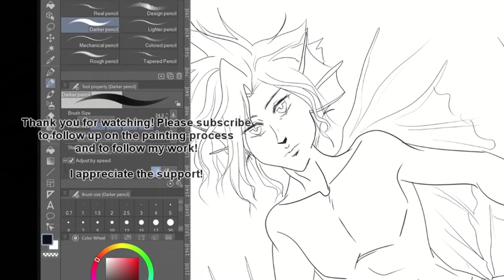FF7 Diving Bell Naga!Cloud - Drawing Time Lapse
Inspired by the Final Fantasy VII, Zack x Cloud fanfiction: Diving Bell by SuiCausa on Archive of our own.   Digital painting process coming soon!!  I apologize for the flicker.   That is something I'm trying to figure out how to fix with my recording.  I did several before I realized but hopefully I figure it out before I record anything else.

Character originally from Final Fantasy VII : Cloud Strife